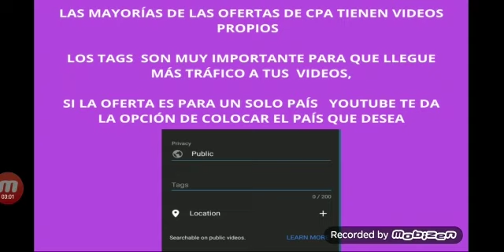Estrategia CPA Explosiva: Fusiona Facebook y YouTube para Resultados Masivos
En este video crucial, Víctor Castro nos revela una estrategia poderosa que combina Facebook y YouTube para maximizar tus resultados en campañas CPA.

Descubrirás cómo crear y optimizar videos de ofertas CPA para YouTube, y cómo utilizar los grupos de Facebook para impulsar el tráfico hacia estos videos de manera estratégica. Además, compartimos consejos clave para evitar bloqueos y maximizar la visibilidad de tus ofertas, garantizando un flujo constante de leads y conversiones.

Capítulos:
00:00 - Introducción a la estrategia Facebook-YouTube para CPA
00:43 - Creación de videos efectivos para ofertas CPA en YouTube
01:26 - Optimización de descripciones y tags en YouTube
02:09 - Configuración de ubicación geográfica para videos
02:43 - Inclusión estratégica de enlaces CPA en YouTube
03:28 - Creación y mantenimiento de un canal de YouTube
04:10 - Superando el desafío del crecimiento lento en YouTube
04:47 - Técnicas para dirigir tráfico de Facebook a YouTube
05:25 - Estrategias de anuncios en grupos de Facebook
06:07 - Maximización de conversiones con la sinergia Facebook-YouTube
06:24 - Resumen y consejos finales para implementar la estrategia

¿Estás listo para llevar tus campañas CPA al siguiente nivel con esta poderosa combinación de Facebook y YouTube? No esperes más y contáctanos ahora para obtener asesoría personalizada y acceso a estrategias avanzadas que multiplicarán tus ganancias. Estamos aquí para guiarte en cada paso del camino hacia el éxito en marketing digital.

Nota: Aunque esta información fue compartida originalmente en 2018, la mayoría de los principios siguen siendo relevantes en la actualidad. ¡Implementa estas técnicas hoy mismo y observa cómo se disparan tus conversiones en CPA utilizando la sinergia Facebook-YouTube!

[Combinando Facebook con Youtube - Video 9]